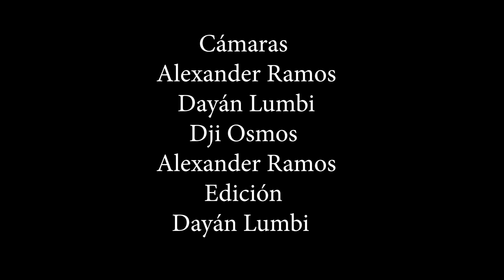Estreno Orquesta Majestades Band Si El Destino Me Aleja Video Oficial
Presentamos Lo Nuevo de La Orquesta
Majestades Band
Y Su Nuevo Éxito
Si El Destino Me Aleja
Copyright  Musica Ecuatoriana Efren